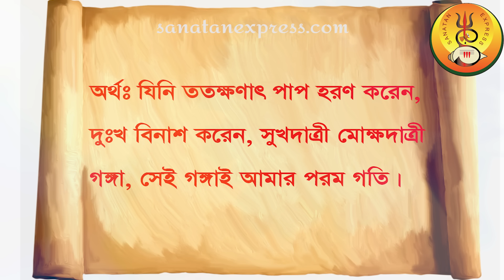গঙ্গা কে? তিনি কিভাবে পৃথীবীতে এলেন? গঙ্গাস্নান করলেই কি পাপ দূর হয়? || Devi Ganga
আদ্যাশক্তির অংশরূপিণী গঙ্গা মর্ত্ত্যে কেন এলেন? এবং এলেনই বা কিভাবে? কি কারনে তাঁকে এত পবিত্র মানা হয়? কেন গঙ্গার জল এত ব্যাপকভাবে ব্যাবহৃত হয় সনাতনী মাঙ্গলিক অনুষ্ঠানে? গঙ্গার জলে স্নান করে কি কি ফল পাওয়া যায়? গঙ্গার জলে স্নান করলেই কি সব পাপ ধুয়ে যায়? কিরূপে বা কোন মন্ত্র উচ্চারনে দেবী গঙ্গাকে সন্তুষ্ট করা যায়?
এই প্রশ্নগুলোই এখন উঁকি দিচ্ছে আপনার আমার মনের কোনে। আমরা বিশ্বাস করি আমাদের সকলেরই জানার দরকার এই সকল প্রশ্নের উত্তর। আসুন সনাতনের রত্নগর্ভ থেকে জ্ঞান আহরন করি এবং অন্যদেরকেও এই অমৃতসুলভ জ্ঞান বিতরন করি।

মহাভারত বলছে
“সত্যযুগে সকল স্থানই তীর্থ,
ত্রেতায় পুষ্করের শ্রেষ্ঠত্ব,
দ্বাপরের শ্রেষ্ঠ তীর্থ কুরুক্ষেত্র ,
আর কলিযুগের শ্রেষ্ঠতীর্থ হলো গঙ্গা।”
তাই সনাতন বিশ্বাসমতে কল্লোলিনী গঙ্গাকে বলা হয় পতিতপাবনী বা পতিতোদ্ধারিনী। অর্থাৎ তিনি পাপীদের উদ্ধারকারিণী। যুগ যুগ ধরে এই উপমহাদেশে গঙ্গাজল পান করা হয় অতি পবিত্র জ্ঞানে। সনাতন ধর্মীয় সকল প্রকার মাঙ্গলিক অনুষ্ঠান গঙ্গার জল ছাড়া কখনোই সম্পূর্ণ হয় না। বলা হয় গঙ্গায় স্নান করলে সকল পাপ নাশ হয়।
একবার দেবী পার্বতীর সখী জয়া ও বিজয়া তাঁর কাছে প্রার্থনা করেন সকল তীর্থ দর্শন ও তীর্থস্নান করাতে। দেবী তাঁদের অভিলাশপূর্তির আশ্বাসন প্রদান করেন। এরপর তাঁদেরকে গঙ্গাতটে নিয়ে যান এবং সেখানে গঙ্গা দর্শন করিয়ে গৃহে প্রত্যাবর্তন করেন। সখীদ্বয় বিস্মিত হয়ে জিজ্ঞাসা করেন “হে দেবী আমাদেরকে একটিমাত্র তীর্থ দর্শন কেন করালেন?” দেবী পার্বতী উত্তর দিলেন “ গঙ্গা সর্বতীর্থজননী ও সর্বধর্মের প্রসবিত্রী। তাই গঙ্গাদর্শনে সকল তীর্থ পরিভ্রমন ও দর্শন সুসম্পন্ন হয়।”
তাই বেগবতী গঙ্গা নদী হয়েও বহুযুগ ধরেই পূজিতা হয়ে আসছেন মাতৃদেবী রূপে। রামায়ন , মহাভারতসহ বিভিন্ন পুরাণে বহুভাবে তাঁকে মণ্ডিত করা হয়েছে দেবীত্ত্বে ও মহাদেবীত্ত্বে । পদ্মপুরাণ বলছে প্রজাপতি ব্রহ্মার আহ্বানে উদ্বুদ্ধা হয়ে আদ্যাশক্তি থেকে উৎপন্না হন সাতজন শক্তি। তাঁরা হলেন সাবিত্রী, সরস্বতী, লক্ষ্মী, উমা, শক্তিবীজা, তপস্বিনী ও গঙ্গা। ব্রহ্মবৈবর্তপুরান মতে দেবী গঙ্গা মূলপ্রকৃতির প্রধানাংশদের অন্যতমা। আবার মহাভাগবত পুরাণ মতে মূলপ্রকৃতির বিদ্যারূপা শক্তি গঙ্গা, দুর্গা, সাবিত্রী, লক্ষ্মী ও সরস্বতী এই পঞ্চ অংশে বিভক্ত হন। গঙ্গা আকাশ গঙ্গা 'মন্দাকিনী' রূপে স্বর্গেও প্রবাহিত । কোন কোন মতে জগতের কল্যানার্থে দেবী গঙ্গা মর্ত্যলোকেও জন্মগ্রহণ করেন গিরিরাজ হিমালয় ও মেনকার কন্যা রূপে। ইনি দেবী পার্বতীর অগ্রজা ভগিনী।

ভূমিকাঃ 00:00
দেবী পার্বতী কর্তৃক সখী জয়া-বিজয়াকে সর্বতীর্থ দর্শনঃ 00:38
বৃত্তাসুর ও কালকেয় অসুরগণঃ 04:00
অগস্ত্য মুনি কর্তৃক সমুদ্রের সব জল পানঃ 05:04
কপিল মুনি কর্তৃক সগর রাজার ষাট হাজার পুত্রের ভস্মীভূত করাঃ 05:57
অংশুমান ও কপিল মুনিঃ 07:46
ভগীরথ কর্তৃক শ্রীবিষ্ণুর তপস্যাঃ 09:12
ভগীরথ কর্তৃক গঙ্গাদেবীর তপস্যাঃ 10:50
ভগীরথ কর্তৃক মহাদেবের তপস্যাঃ 12:19
গঙ্গার মর্ত্যে আগমনঃ 14:05
জহ্নু মুনি ও দেবী গঙ্গাঃ 15:20
গঙ্গা ও গঙ্গাসাগরের মিলনঃ 16:46
গঙ্গা কর্তৃক ভগীরথের পিতৃপুরুষগণের উদ্ধারঃ 18:26
গঙ্গাস্নান করলেই কি সর্বপাপ নাশ হয়? 19:40
কোন কোন তিথিতে গঙ্গা স্নান করলে কি কি ফল লাভ হয়? 22:20
গঙ্গাদেবীর প্রণাম মন্ত্রঃ 24:03